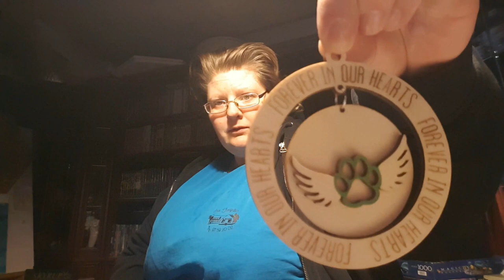my life and my art 6 Merry Christmas to you all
the giveaway winner gets an ArtMoney. ArtMoney is an original painting